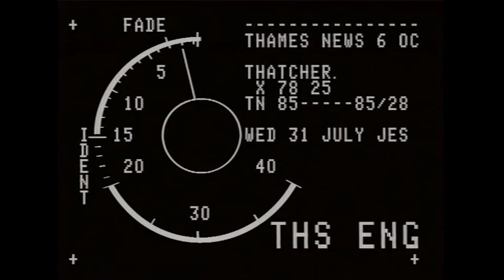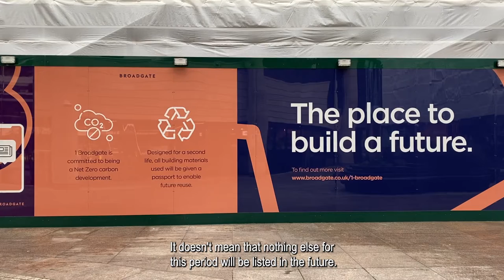2-3 Finsbury Avenue (Short ver.)